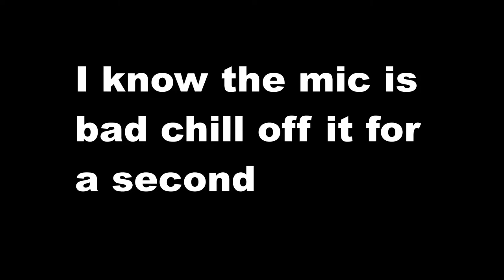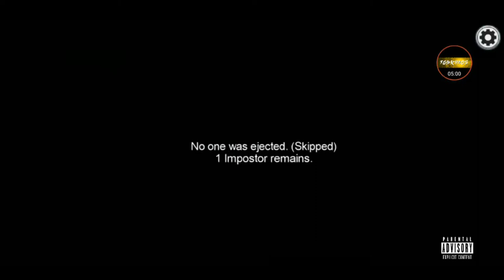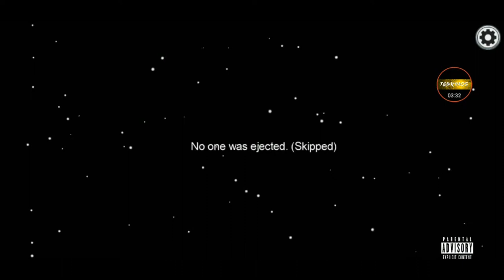Among Us But I'm Still *THE BEST* At It!!!!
The 3rd installment of Among Us on this channel.

Sorry if the music was too loud, it sounds lower when editing the video versus when it's uploaded to YouTube